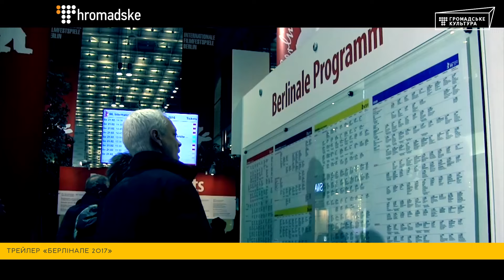Співуча Емма Вотсон і новий «Хижак» | Новини кіно #46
Емма Вотсон співає, Шейн Блек знімає нового «Хижака», а Гай Річі дражнить новим трейлером свого «Короля Артура» — такі новини кіно ми з Vertigo.com.ua зібрали цього тижня.

Над випуском працювали: Юрій Поворозник, Оксана Городівська, Андрій Шурпенков, Федір Прокопчук